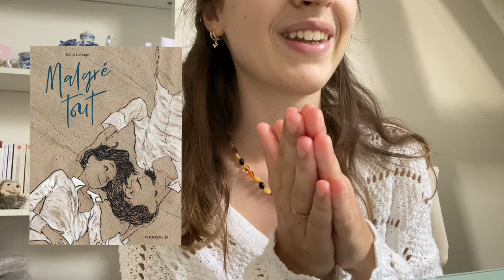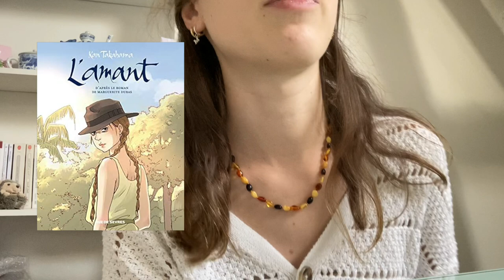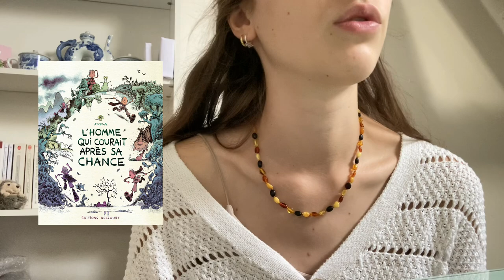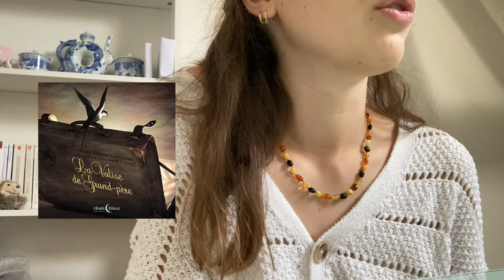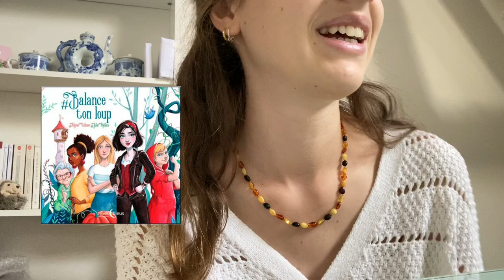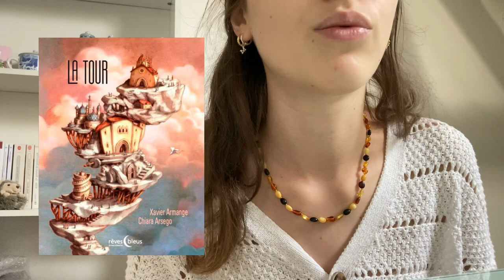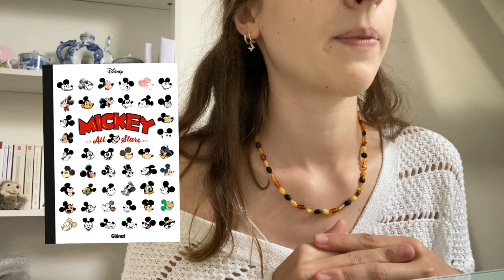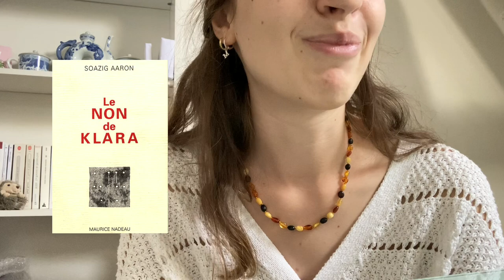mes lectures de septembre 💌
Aujourd'hui, je vous retrouve pour vous parler de mes lectures de septembre 🤎☕️

Livres cités :
L'enfant, la taupe, le renard et le cheval - Charlie Mackesy
Notes sur le chagrin - Chimamanda Ngozi Adichie
Malgré tout - Jordi Lafebre
L'amant - Kan Takahama
Bilbo le hobbit - Tolkien
L'homme qui courait après sa chance - Pozla
Sous les arbres T1, l'automne de monsieur Grumpf - Dav
Un baobab pour lady lily - Caroline Hurtut & Amandine Dugon
La valise de Grand-Père - Fatima Fernandez & Juan Hernaz
balance ton loup - Marie Wilmer & Julie Mellan
Boubouh ! - Ingrid Chabbert et Amandine Dugon
La tour - Xavier Armange
Lou T1,2,3,4,5 - Julien Neel
Mickey all stars - collectif
Le non de Klara - Soazig Aaron
Au bonheur des Dames - Emile Zola
Les livres de Madame Sacoche - Angèle Delaunois & Caroline Merola

Pour me retrouver :
Insta/Tiktok/Livraddict : @Libricharlie

Charlie🧸